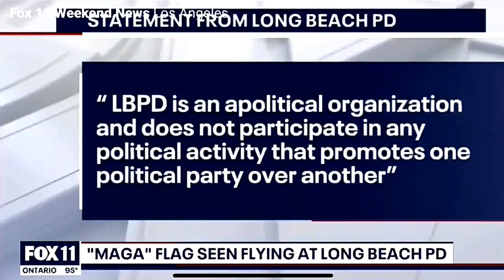MAGA Flag at Police Station Triggers Trans "Woman" Ian Thomas Malone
source: Fox 11